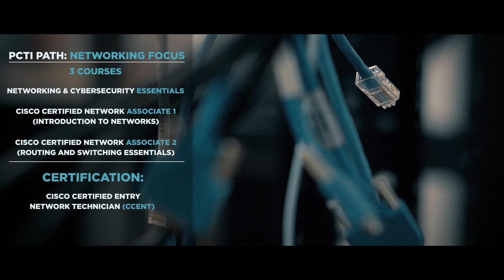Online Cybersecurity & Networking Training with Michigan Virtual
What began as an after-school club at Pinckney Community Schools has evolved into a rigorous, cybersecurity training program for high school students — the Pinckney Cyber Training Institute (PCTI).

Now available online through Michigan Virtual, high school students can enroll in six online courses from PCTI on two different learning pathways that prepare them for career certifications and accelerate their journey toward careers in cybersecurity & networking.